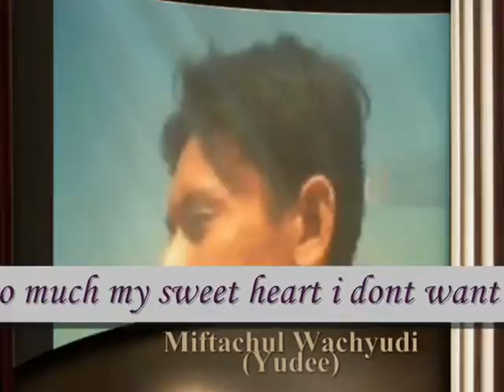know that i love you so much my sweet heart